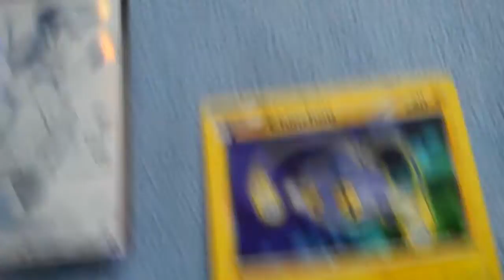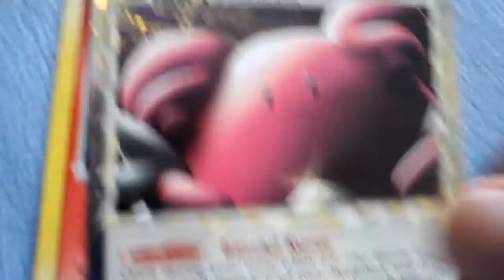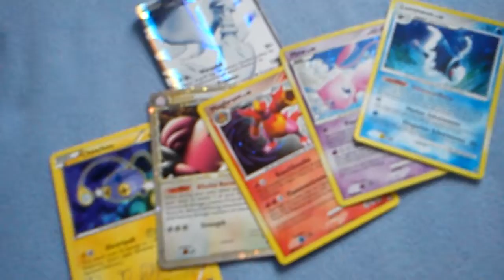TCBM von TheTCBMpokemon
Toller Kanal,nett und guter tauschpartner :)